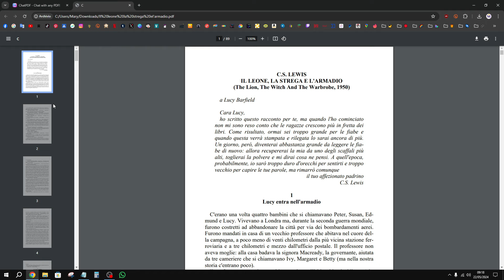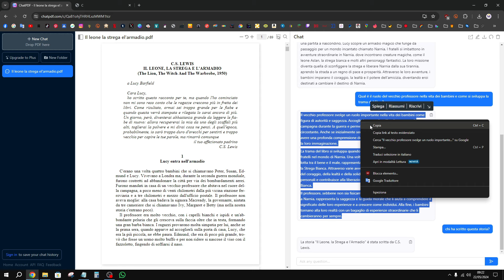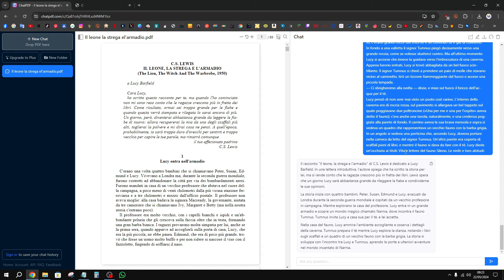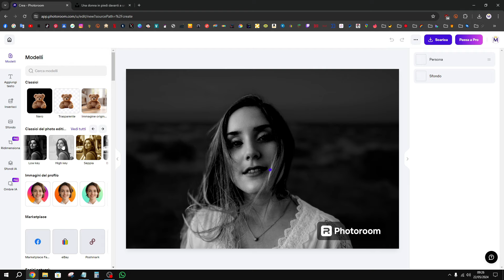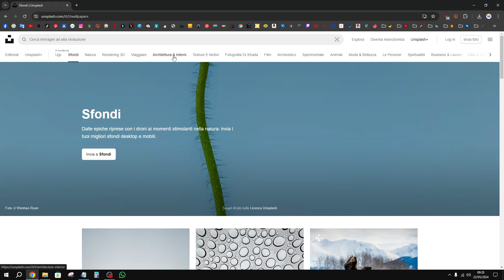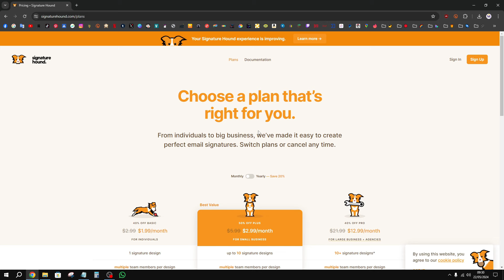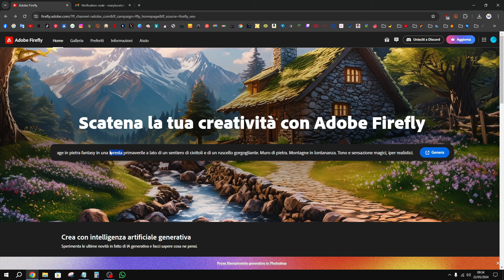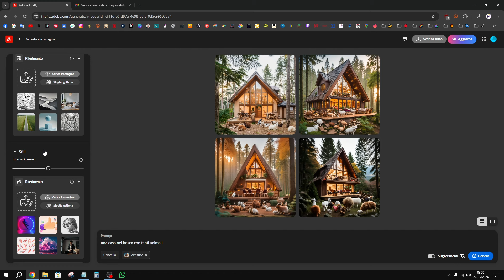7 SITI GRATUITI CHE DOVRESTI CONOSCERE!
✨SITI CITATI NEL VIDEO: chatpdf, photoroom, unsplash, mixkit, fonts google, signature hound, adobe firefly

🎵 Music "My Universe" by ‘Langston’
💿 Listen everywhere: